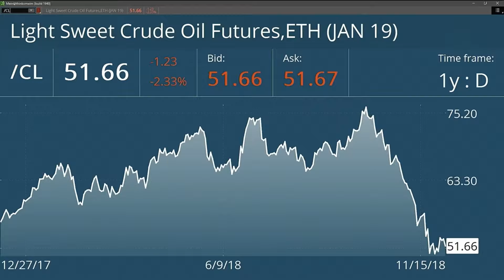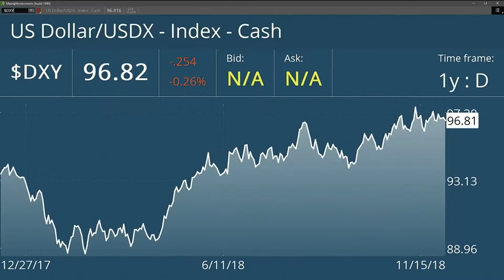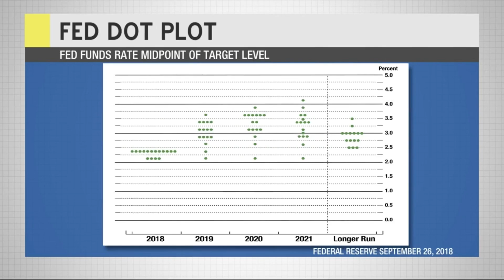The Dollar is Only Part of the Story